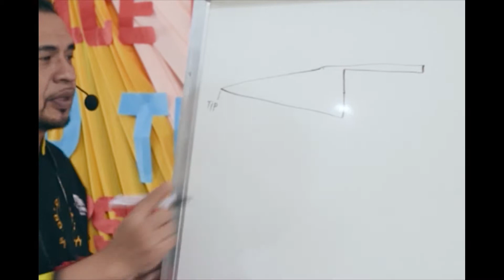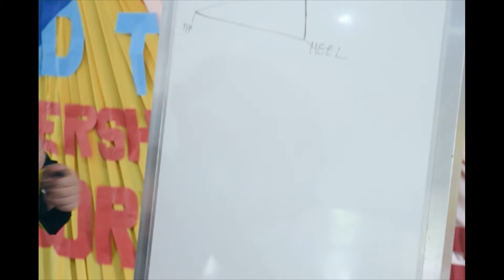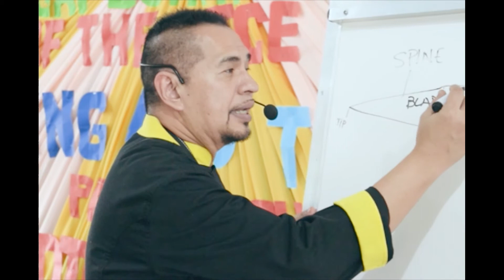Chef Gene Knife Anatomy in Mulanay, Quezon